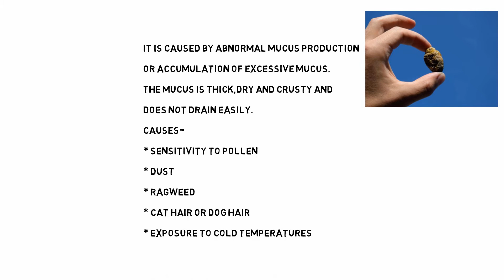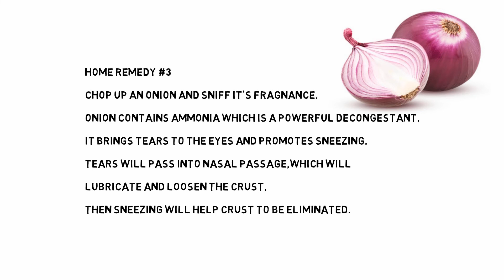SCABS IN THE NOSE|Nasal crust treatment|Nasal crust removal[2020]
HOME REMEDIES FOR NASAL CRUST

IT IS CAUSED BY ABNORMAL MUCUS PRODUCTION OR

ACCUMULATION OF EXCESSIVE MUCUS.

THE MUCUS IS THICK,DRY AND CRUSTY AND

DOES NOT DRAIN EASILY.

CAUSES-

* SENSITIVITY TO POLLEN

* DUST

* RAGWEED

^ CAT HAIR OR DOG HAIR

* EXPOSURE TO COLD TEMPERATURES

HOME REMEDY #1

1} GINGER AND TURMERIC-

TAKE FOLLOWING HERBS-

* GINGER

* AJWAN (INDIAN CELERY SEED)

* TURMERIC

TAKE EQUAL AMOUNT OF THESE HERBS IN PINT OF WATER.

BOIL THEM AND THEN TURN OFF THE FIRE.

PUT TOWEL OVER YOUR HEAD AND INHALE THE STEAM.

THE CRUST WILL COME OUT AND YO WILL BREATHE FREELY.

HOME REMEDY #2

2) MENTHOL-

RUB MENTHOL ON THE FOREHEAD IS GREAT WAY TO EASE OUT THE DISCHARGE.

PLACING FEW DROP OF MILD EUCALYPTUS OIL IN NOSE ALSO HELPS.

HOME REMEDY #3

3) ONION-

CHOP UP AN ONION AND SNIFF IT'S FRAGNANCE.

ONION CONTAINS AMMONIA WHICH IS A POWERFUL DECONGESTANT.

IT BRINGS TEARS TO THE EYES AND PROMOTES SNEEZING.

TEARS WILL PASS INTO NASAL PASSAGE,WHICH WILL

LUBRICATE AND LOOSEN THE CRUST,

THEN SNEEZING WILL HELP CRUST TO BE ELIMINATED.

HOME REMEDY #4

4) VITAMIN-C AND ZINC-

TAKE SOME OR ALL OF FOLLOWING-

* VITAMIN-C - 1,000 MG TWICE A DAY.

* ZINC- 60 MG

* AMALAKI- 1 TEASPOON WITH WARM WATER AT BEDTIME.

IT'S A VERY GOOD SORCE OF VITAMIN-C.

HOME REMEDY #5

5) SALINE WATER-

MIX 1/2 TEASPOON SALT IN 1/2 CUP WATER.

PUTTING FEW DROPS OF THIS SALINE SOLUTION INTO NOSE

WILL LUBRICATE NASAL PASSAGE AND FACILITATE REMOVAL OF CRUST.

* HOT,SPICY MEAL ALSO HELPS TO ELIMINATE STUFFY NOSE AND NASAL CRUST.